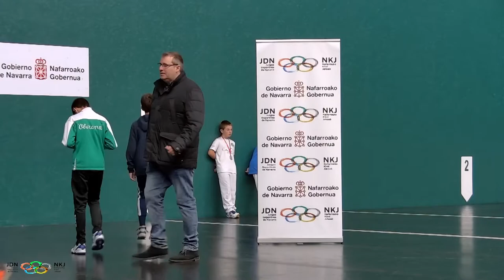JDN Partido completo pelota 08 05 2022